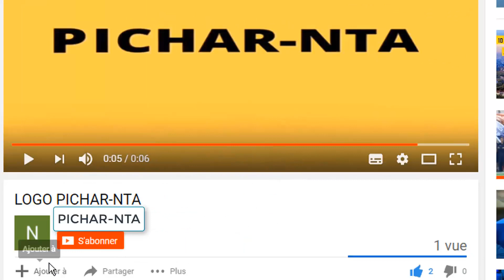Affaire Dj Arafat SOS pour Debordo Leekunfa, il y a urgence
Il est très attristé depuis l'annonce du décès de son ex meilleur ami, Arafat dj. Selon des sources présentes à la polyclinique des 2 plateaux, Debordo Leekunfa était inconsolable.

''Il pleurait comme un bébé'', a-t-on entendu dire. Lors d'une émission en hommage à Arafat dj diffusée sur la Rti le même jour du décès, Le Mimi, qui était tout abbatu a révélé qu'il n'a jamais été l'ennemi d'Arafat dj.